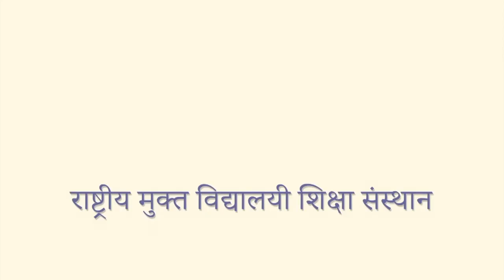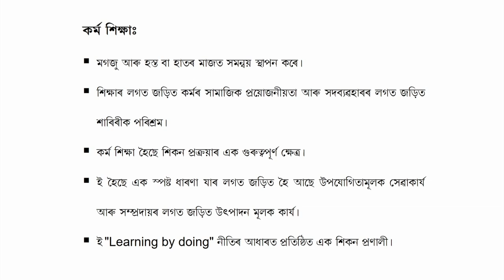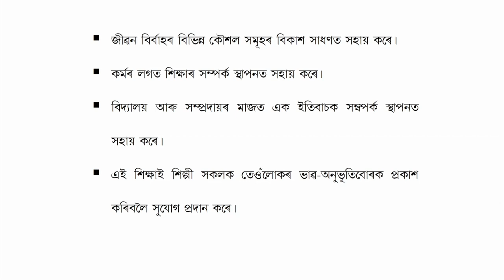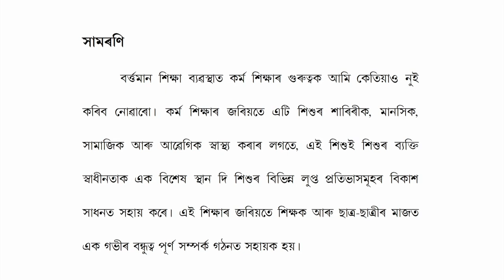COURSE 508 : Importance of Work Education in Assamese